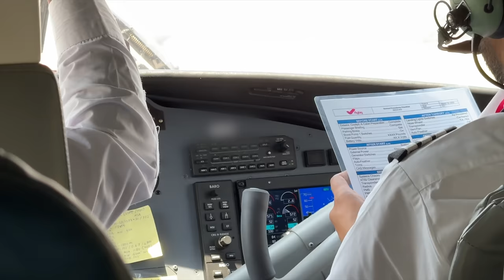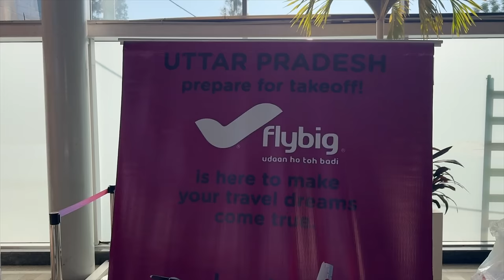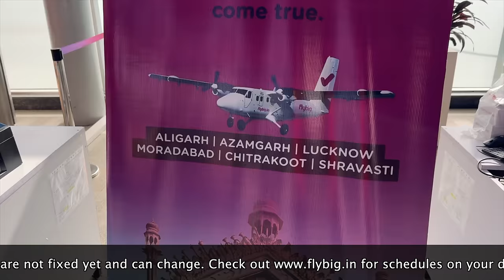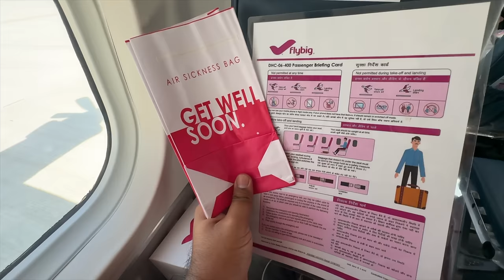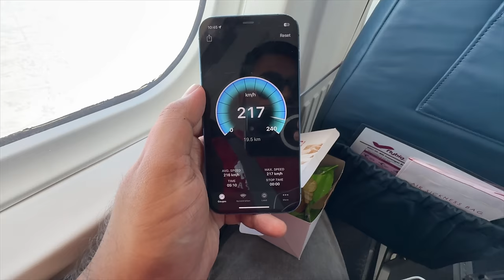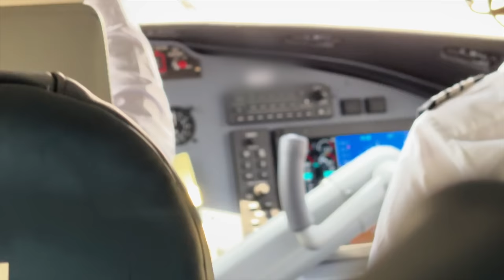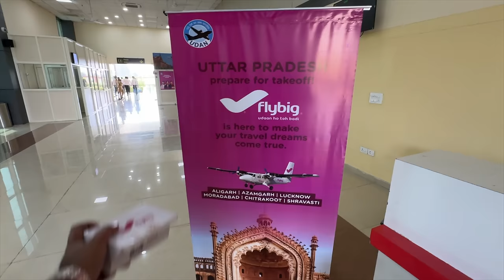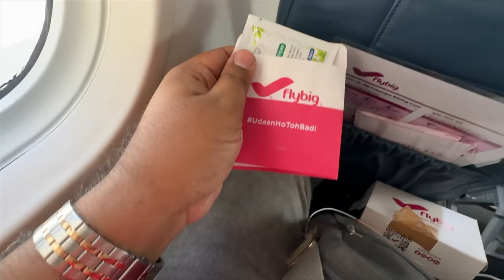Flying DHC TWIN OTTER | Flybig's NEW Flight - Lucknow to Aligarh | FLIGHT REPORT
Watch this journey in FLYBIG's new DHC Twin Otter from Lucknow to Aligarh.
This is a new aircraft, specially for us. Flybig started new operations in Uttar Pradesh, Uttrakhand and Punjab using these aircrafts. Watch how it is and how I lost a bunch of money in airport.

Fare Paid - 2400 (Including C.Fee)
Flying time - 1hr25min
Baggage allowance - 7kgs Checkin, 3kg Hand bag
NO WASHROOM AVAILABLE
Sectors-
Lucknow to Aligarh, Azamgarh, Saraswati and Chitrakoot (back also)
Dehradun to Pithoragarh, Ludhiana, Bathinda and Hindon(Connecting)
Aircraft- DHC VIKING TWIN OTTER (19 SEATER)